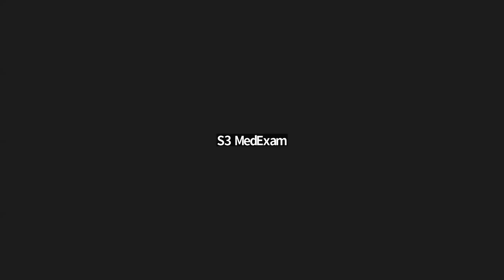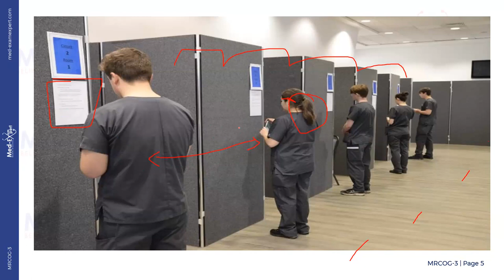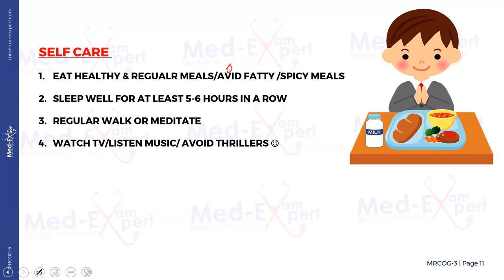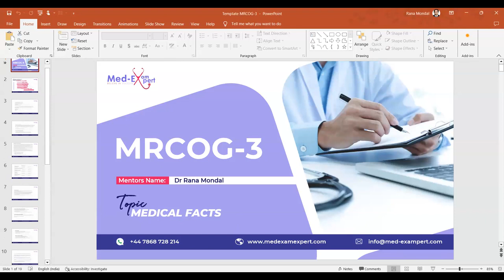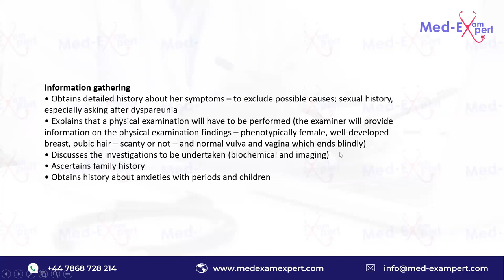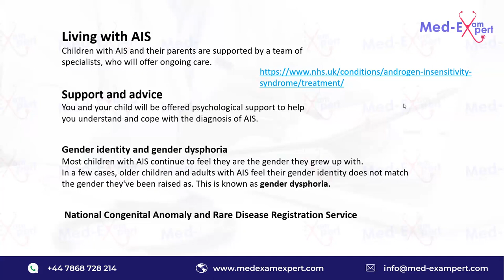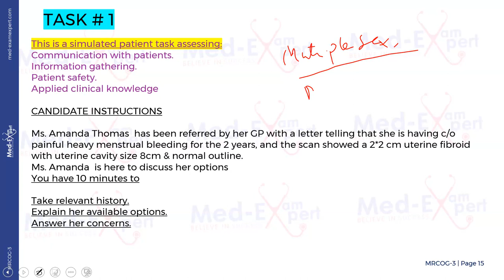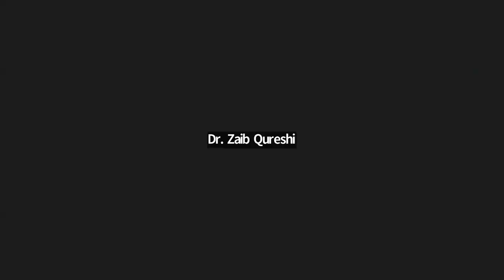MRCOG- 3 | live station practice | how to utlize one month before exam | with Dr Zaib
Dear MRCOG-3 Aspirants!

Once again welcome to Med Exam Expert.

Speaker of today: Dr Zaib Qureshi

Topic: how to utlize one month before exam